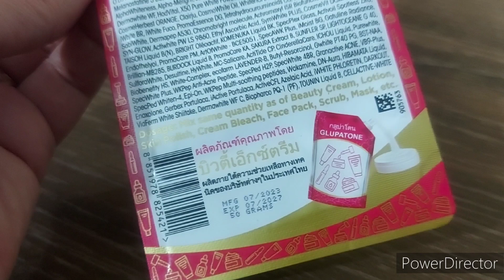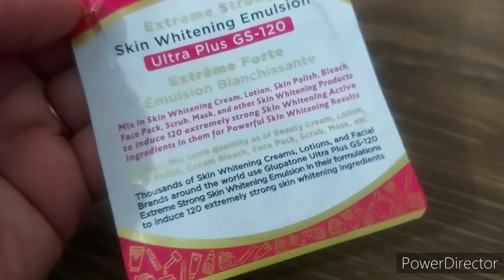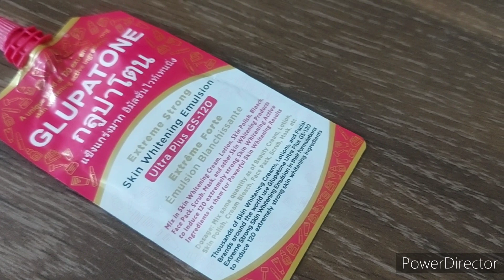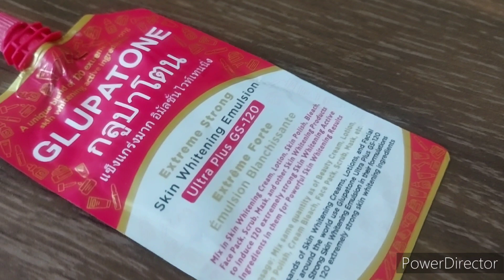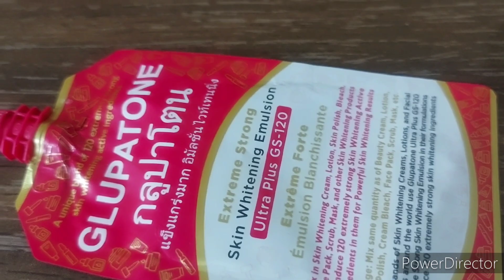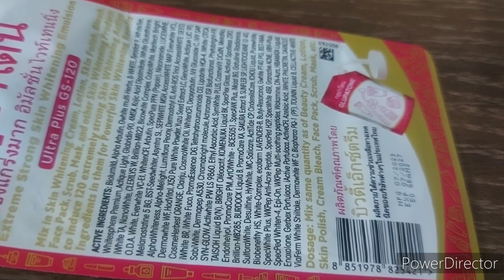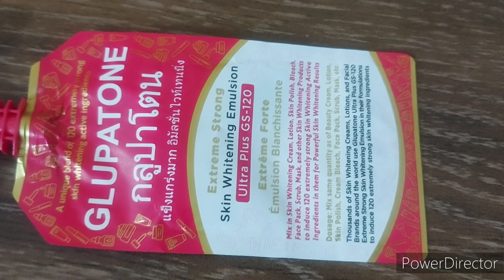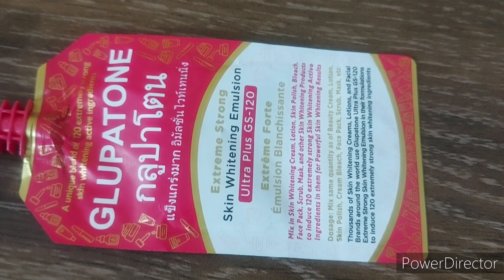Glupatone Kaisi product hay | Glupatone a fair Review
The best brightening serum | Hyperpigmentation, dull skin and Acne Spots
Most Viral Whitening Cream Honest Review!
Whitening Cream
formula cream banane ka tarika
formula cream for hands and feet whitening formula
cream for skin whitening
formula cram for 100 results
homeocure cream
homeocure beauty cream
homeocure and Glupatone
homeocure beauty cream review
homeocure cream review
homeo cure beauty cream
glupatone skin whitening Emulsion
glupatone
glupatone lotion review
glupatone lotion price in pakistan
glupatone price in pakistan
glupatone review
glupatone and homeocure cream alunatong Emulsion